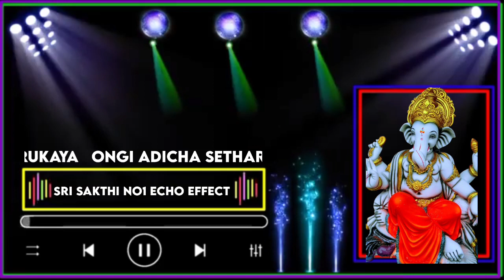Ongi adicha setharukaya High'quality audio effect song ♥️ digital effect 💞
all songs High quality audio effect
comment your song high quality audio effect